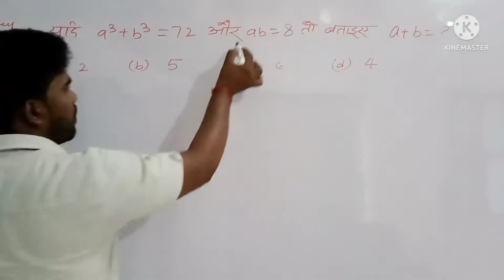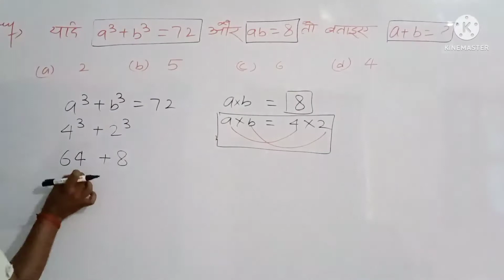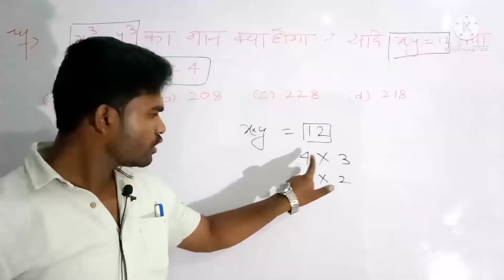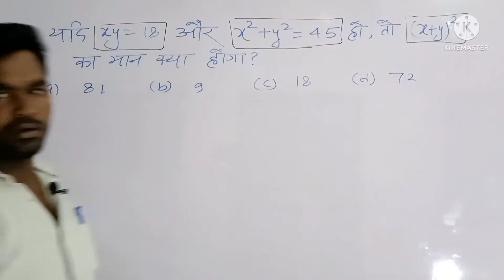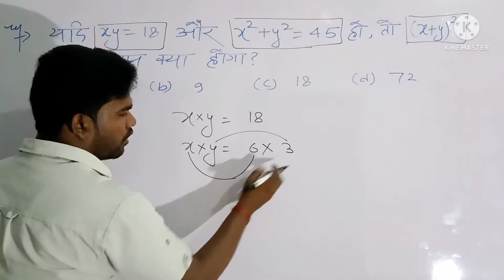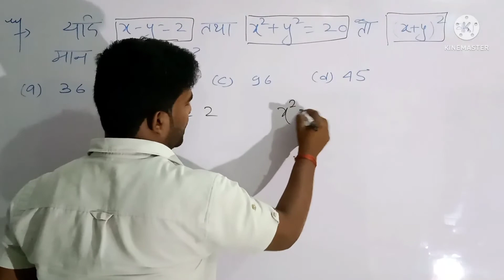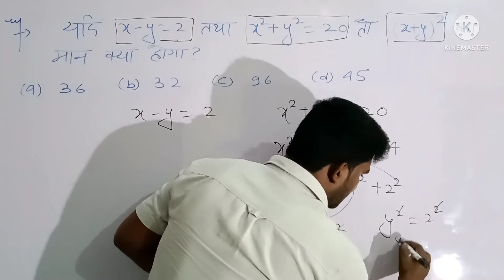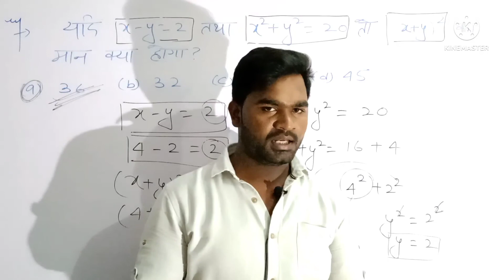Algebra ( बीजगणित ) short trick for SSC Banking Railway NTPC and all competative exam